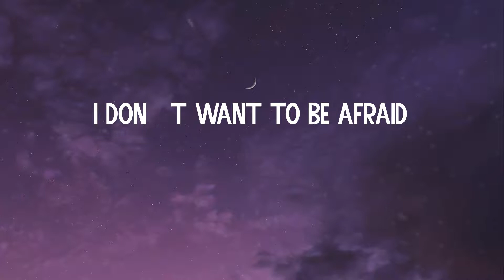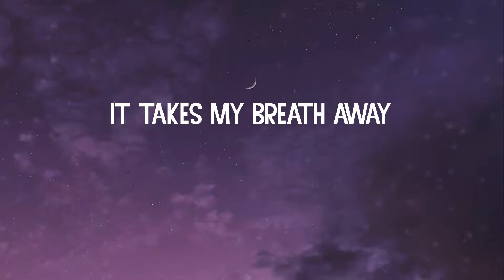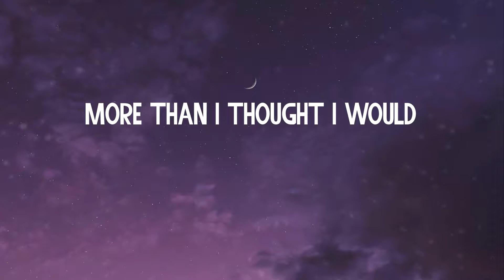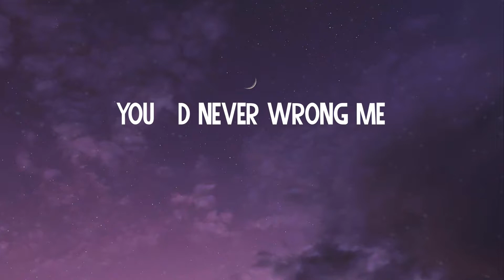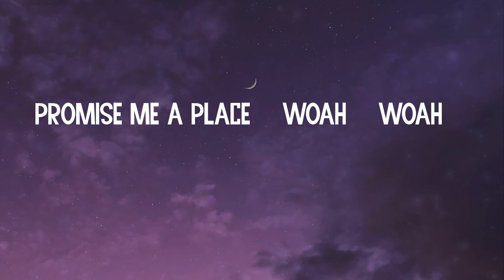(Lyrics) House Of Memories - Panic! At the Disco